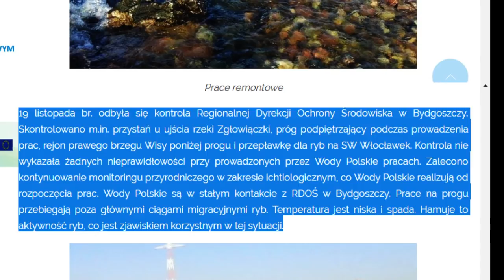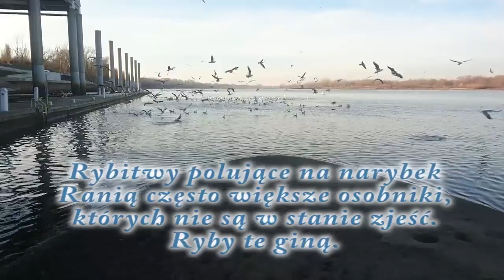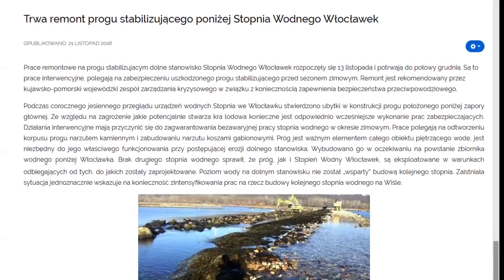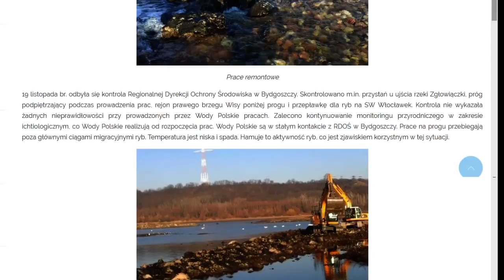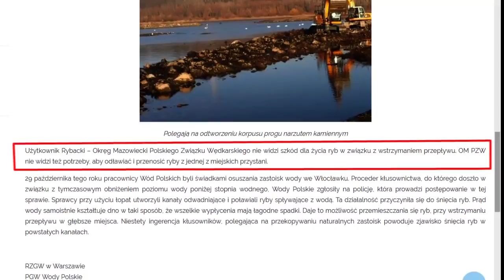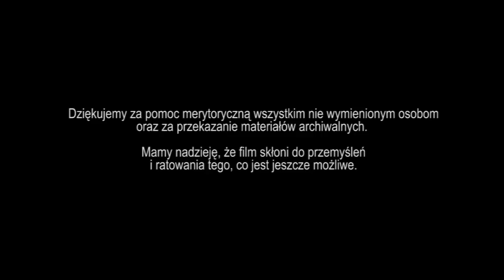Ryby giną, nikt nic nie wie. Włocławek listopad 2018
Od 29 października praktycznie dzień w dzień w dzień giną setki, a nawet prawdopodobnie tysiące ryb. Nie jest to żadna zaraza ani zatrucie wody. Przyczyną tego jest zatrzymywanie wody na zaporze we Włocławku. Powód - jest niezbędne w celu naprawy podpiętrzenia poniżej zapory.

Dramat ryb trwa. Giną ich prawdopodobnie tysiące każdego dnia. Codziennie wpadają w pułapki zastawiane przez opadającą wodę.